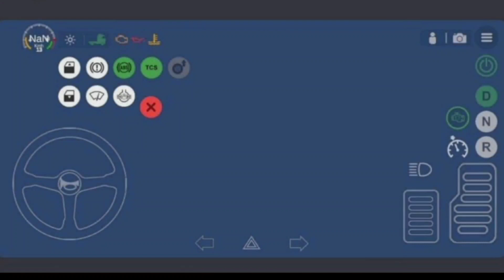😉 Nueva Actualización | Con Dos Nuevos Camiones | Mapa más grande | Universal Truck simulator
Sale hoy? Nueva Actualización | Universal truck simulator

Hola que tal mis amigos de Youtube, por acá estamos con un nuevo video para el canal, esta vez con  el nuevo camión Kenworth t680 que acaba de ser agregado,
también serán agregados nuevos trailers y muchas más funciones, La actualización estará saliendo muy pronto en el vídeo te lo comparto.

    ✴️Más contenido similar✴️

- Universal truck simulator hack APK
- Nuevos Camiones
- Nueva Kenworth t680
- Nuevo Peterbilt 579
- Universal truck simulator download
- Universal truck simulator haqueado
- universal truck simulator cómo jugar
- universal truck simulator nueva actualización
- Universal truck simulator dinero infinito
- universal truck simulator hack APK última versión
- Universal truck simulator versión 1.8.1
_ Nueva Actualización Universal truck
- Universal Truck Simulator versión 1.8.2
_ Ya Salió! Universal Truck simulator
- Como Crear Tus Propias Skin uts
- Por Fin! Ya fue Lanzada la beta
- Gran Lanzamiento Universal Truck simulator
- Skin
- Aprende como crear skin para el universal truck Simulator
- Crea tu skin
- Personalizar tu camión
- El mejor simulador para Android y ios 2022
- Universal Truck simulator a 120 fps
- Probando el mapa del Universal Truck simulator
- Mejores Juegos de camiones
- Juegos de trailers
- Universal Truck simulator Mapa
- UNIVERSAL TRUCK SIMULATOR
- UTS ULTIMAS NOVEDADES
- MOSTRANDO UN POCO DEL MAPA
- TODAS LAS CIUDADES DEL MAPA
- TRUCK SIMULATOR EUROPE 3
- TRUCK SIMULATOR EARTERNS ROADS
- Universal truck simulator Beta
- Fecha del Universal truck simulador
- Universaltrucksimulator
- Primera Beta del universal truck Simulator